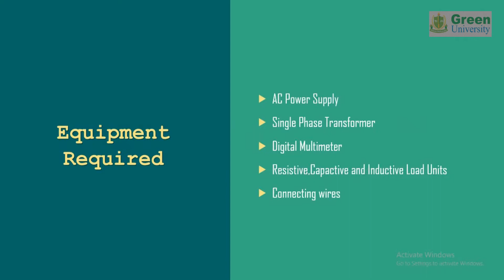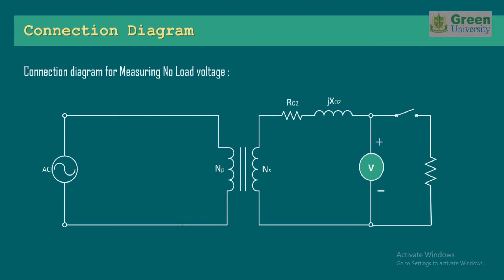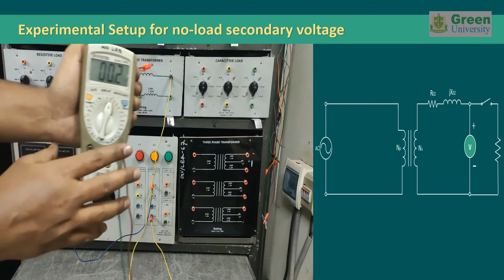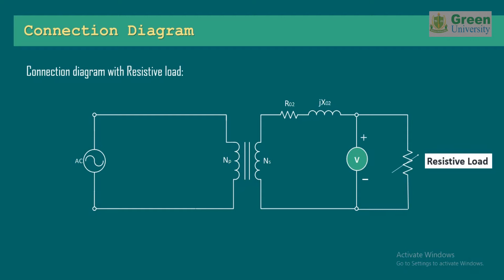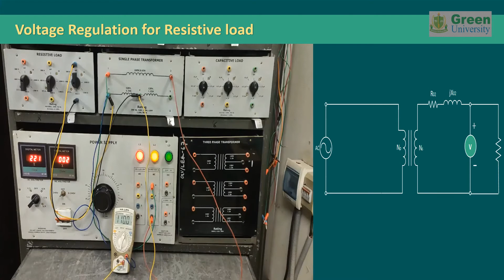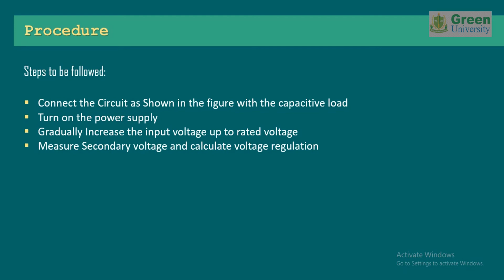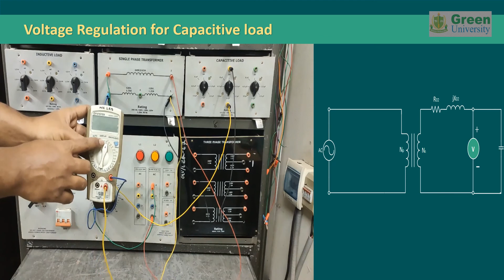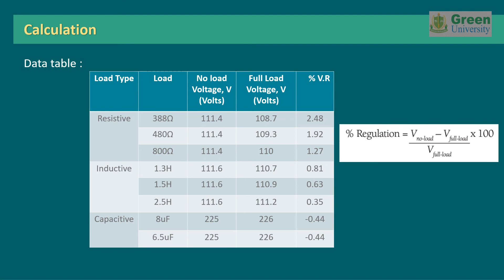EEE 208| Energy Conversion Lab| Exp. 3| Voltage regulation of a single Phase Transformer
EEE 208| Energy Conversion Lab
Experiment Name: Voltage regulation of a single Phase Transformer with Resistive, Inductive and Capacitive load

Objectives:
1. To learn about the voltage regulation of the transformer with varying load.
2. To observe transformer regulation with resistive, inductive and capacitive load

Equipments:

1. AC power supply
2. Single Phase transformer
3. Digital multimeter
4. Resistive, capacitive and inductive load units
5. Connecting wires